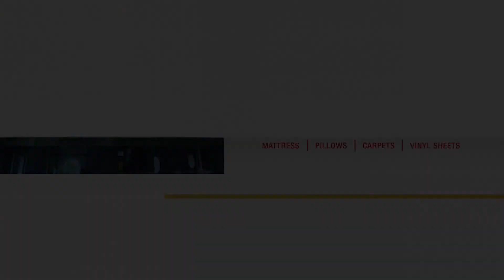ആൽഫി പത്യാല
ഇരിങ്ങാലക്കുടയിലെ ആദ്യകാല ഫോട്ടോഗ്രാഫർ ആൽഫി പത്യാലയുടെ ജീവിത കഥ.

നാട്ടിലെ വി ഐ പി ക്ലബ്ബിൻ്റെ മീറ്റിങ്ങിൽ ഫോട്ടോ എടുക്കാൻ പോയി പുലിവാല് പിടിച്ച കഥ.

ചീഫ് എക്സിക്യൂട്ടീവ്
നടത്തുന്ന രസകരമായ
അഭിമുഖ സംഭാഷണം...

(രണ്ടാം ഭാഗം)

ക്യാമറ